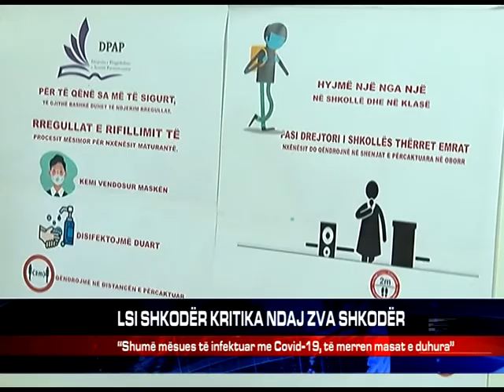LSI SHKODËR KRITIKA NDAJ ZVA SHKODËR